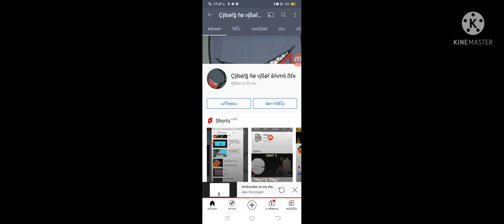Thx for 90 Subscribe l Stick nodes animation link in description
Left behind in trollge_7_1_1
sorry In Trollge_7_1_1

Bye